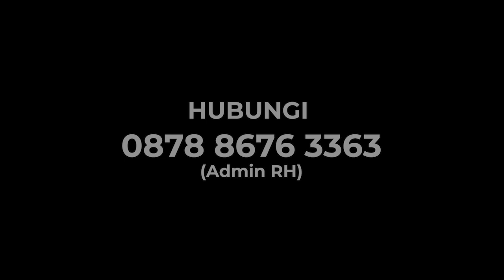INFO DARI SUMBER TERPERCAYA! HABIL MARATI PASTIKAN ROCKY GERUNG 100% DUKUNG ANIES!